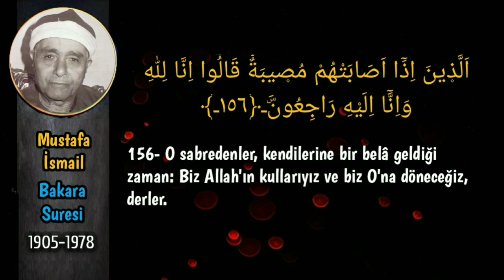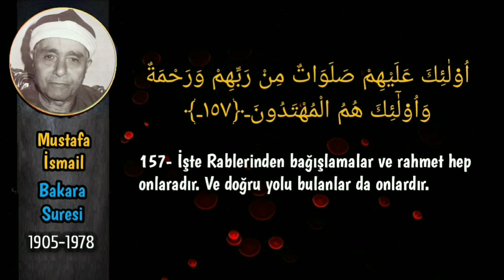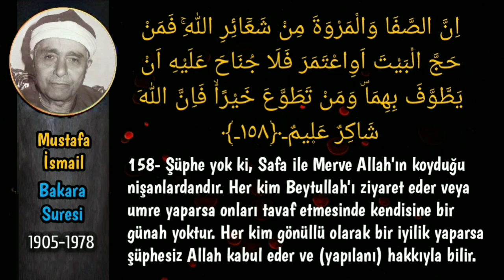Mustafa İsmail • Bakara Suresi 1970 • Güncel ve Net Kayıt!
Bu kaydı dikkatle dinledim ve inceledim. Şeyhin Kur'an'ı Kerim'in bir mu'cizelik yönü olan tilavetindeki halavetin 20. yy'a kadar gizli kalmış bir yönünü keşfettiğini fark ettim. Fakat nasıl ifade edeceğim...

Bu okuyuşun kıymetini anlamak isteyen ayeti takip ederek, dikkatle dinlesin. Şeyhin her bir heceye, titizlikle verdiği nağmeleri, zevk etsin. Toplamda da kompozisyon okuyuşunda zirve olduğu aşikar!